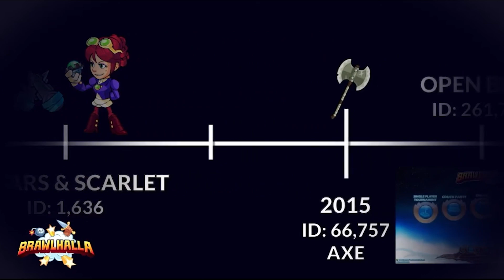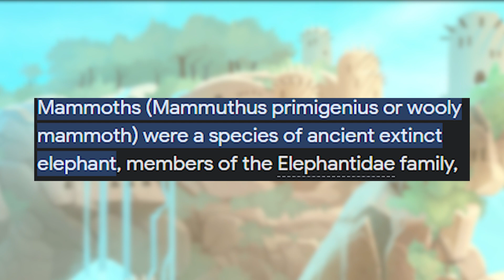What do these changes mean for the future of Brawlhalla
If you though Brawlhalla couldn't get any stranger than your wrong, the devs have been making some controvertial decisons lately and we debunk em all in this video to determine wether or not they are good or bad for the game

Brawlhalla is a FREE 2D platform fighting game for PC, PS4, Switch and Xbox, where legends battle each other in an eternal tournament of champions